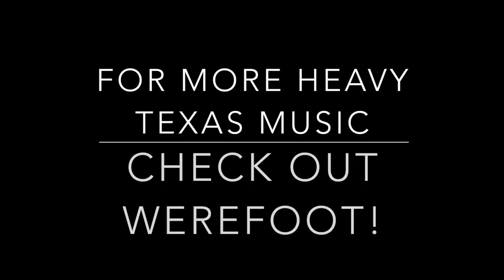Werefoot Full Set - Heavy Texas Music!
Werefoot - Texas Heavy Metal/Doom/Stoner Rock/Sabbathish band from Nacogdoches Tx full show at Clicks in TylerTexas!

Werefoot is an American heavy metal band formed behind the Pine Curtain of deep East Texas. Brought together in 2015 by their respect for such acts as Sleep, Crowbar, The Sword, Mastodon, Down, and the almighty Black Sabbath; Werefoot started to forge a sound that was heavily influenced not only by these giants of doom, but also by the towering pines and humid conditions of their surroundings.
The band consists of Steven Emmerling on rhythm guitar and backing vocals, and David Hall on drums and backing vocals (both formerly of Metal Blade recording artist and 2005 SXSW showcase artist LOSA); Adam Lamar on lead guitar and vocals; and Bryan Christopher on bass and backing vocals.  Together these four men have taken their life experiences and love for the “riff”, and fabricated a powerful heavy sonic reality.  In addition, Werefoot has created, and continues to expand, a smoke filled universe based upon their lyrical content and desire to bring storytelling back to the forefront of American heavy metal.

Ryan from RNA Music in Canton Tx has been friends with frontman Adam Lamar for several years, and it turns out the Drummer David and Ryan were both Percussions majors at Stephen F Austin State University in Nacogdoches at the same time! Small Heavy metal world!